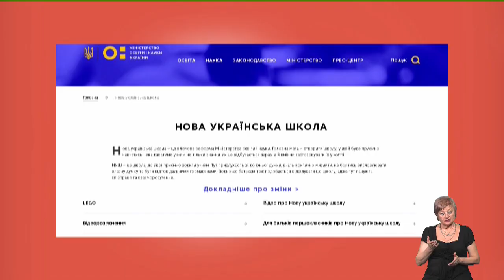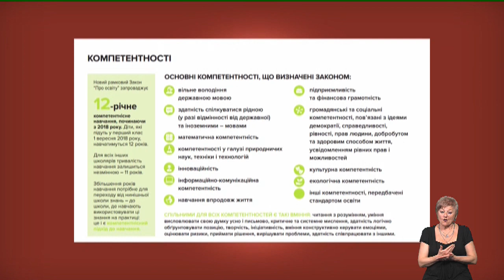Нова українська школа. 2 роки. Яка система краще? (04.09.2019)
Як впроваджується реформа НУШу у школах Запорізького регіону та які недоліки та переваги є на відміну від старої традиційної системи - говоримо у "Темі дня" із завідувачем кафедри початкової освіти Запорізького обласного інституту післядипломної педагогічної освіти - Оленою Нікулочкіною та головою ГО "Хочу вчитись" Катериною Звєрєвою